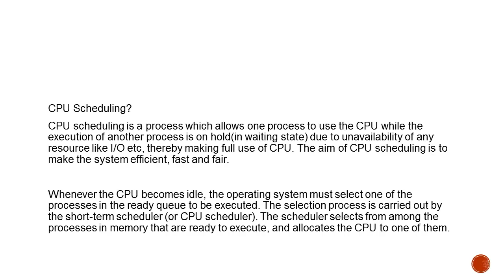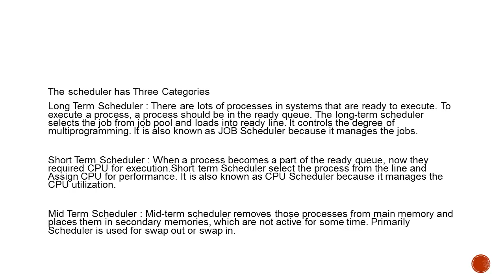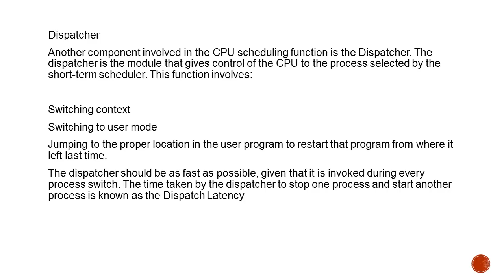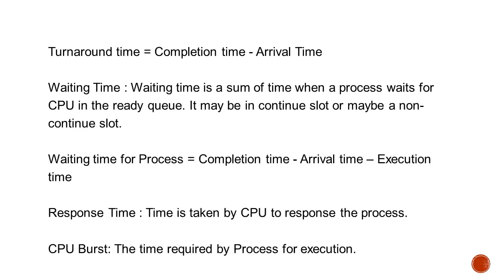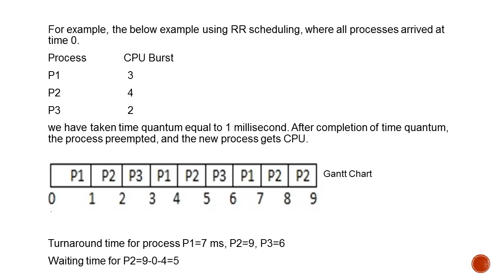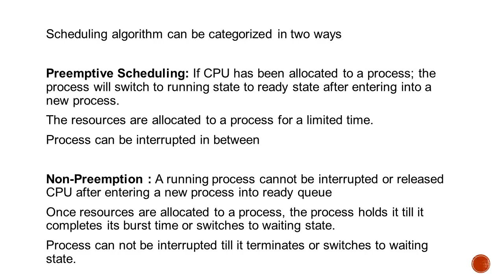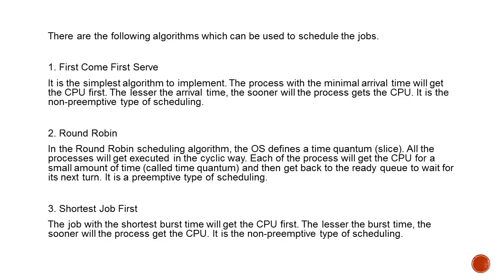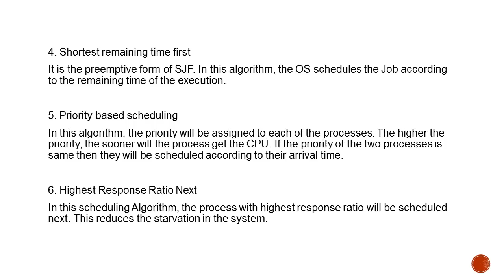PGTRB/TNSET2025/ Polytechnic/Operating System - CPU Scheduling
TRB Polytechnic Lecturer syllabus topic -TRB Operating System -CPU Scheduling- all competitive exams, ( explanation in Tamil). . Easy and Simple explanation.